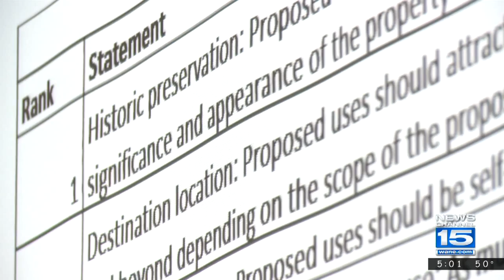Residents react to GE plan